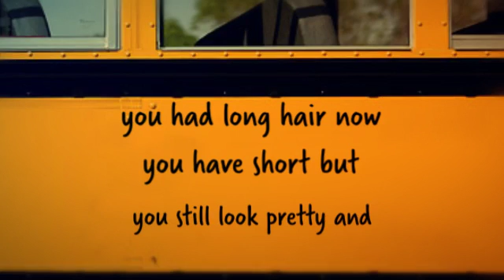Thank You, Ms. Hennessy!